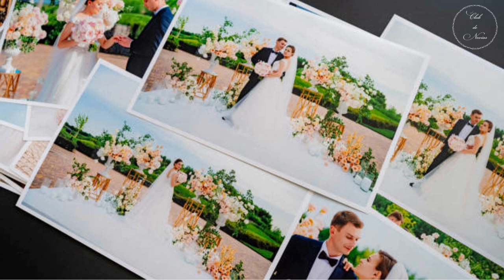Boda Tema: Cómo Planear y organizar una Boda Clásica Elegante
Si quieres una boda Clásica Elegante, hoy te llevaré paso a paso por lo esencial para planificar y organizar una boda atemporal que se destaque por su sofisticación y belleza. Desde la elección de la locación hasta los recuerdos personalizados, te ayudaré a crear una celebración que sea un verdadero testimonio de estilo, sofisticación y romance. ¡Bienvenidos!

*Jazz Piano Bar  Doug Maxwell
Genre and Mood: Jazz & Blues + Romantic